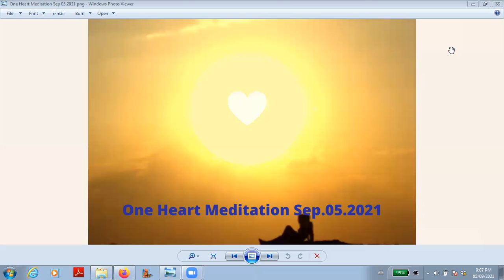One Heart Meditation Sep.05.2021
A recording of One Heart Meditation on September 5th 2021.  A guided meditation to come into Oneness with the body and Mother Earth in Unconditional Love and Acceptance and be completely supported.  Enjoy.